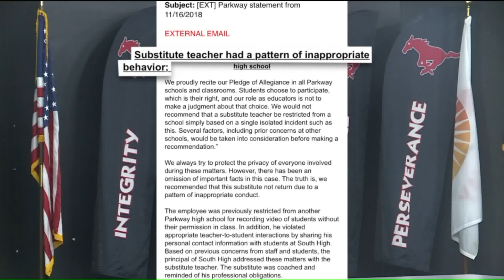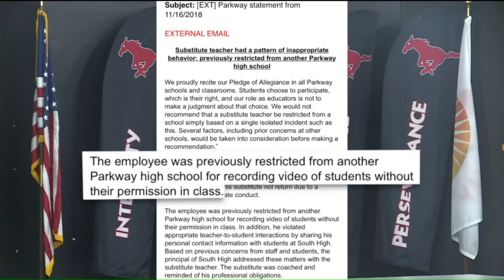Former substitute teacher accused of bullying after pledge of allegiance fights to clear name